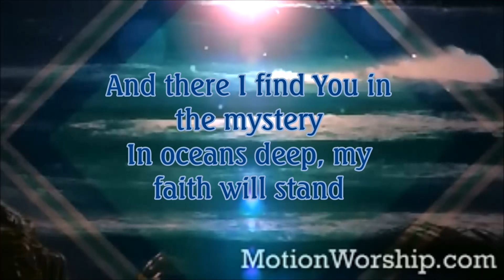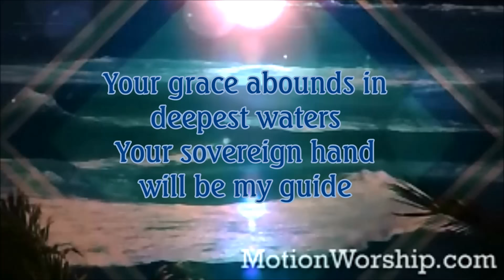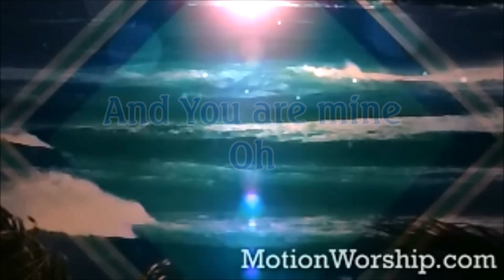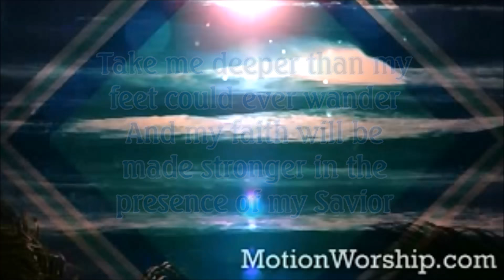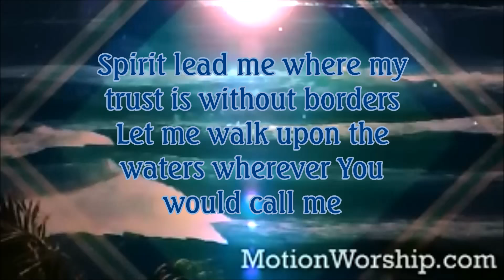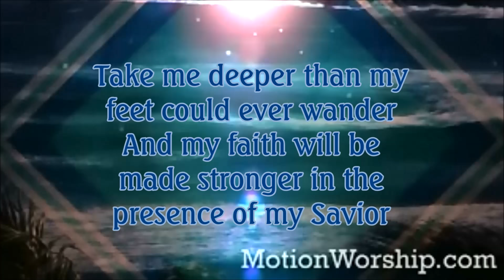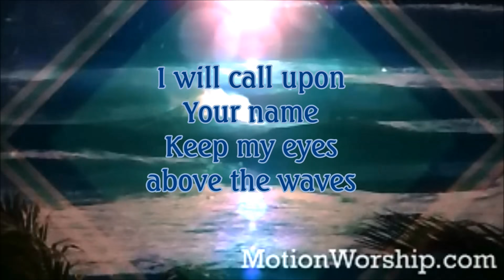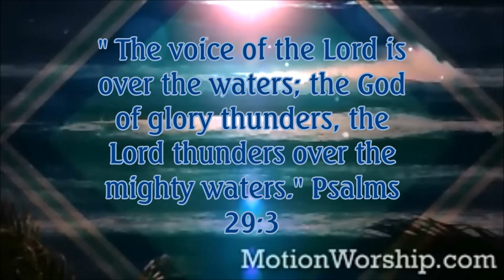Hillsong United- Oceans (Where Feet May Fail) (Lyrics)